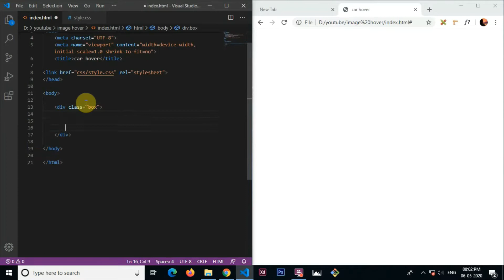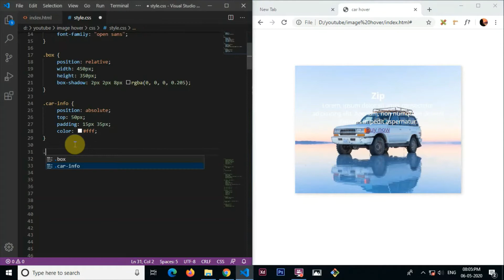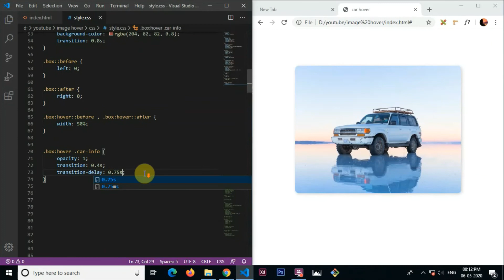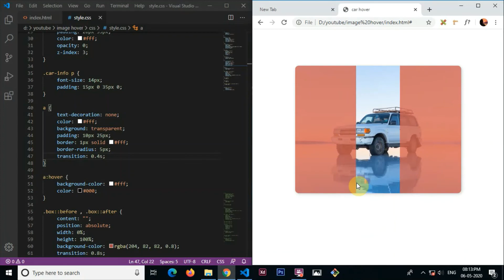Css Image Hover Effects_Pure Css Tutorial - How To Create Image Hover Overlay Effects with animation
In this video u can learn about the how to do
Image hover effects with css and also how to overlay effects with text and animation.